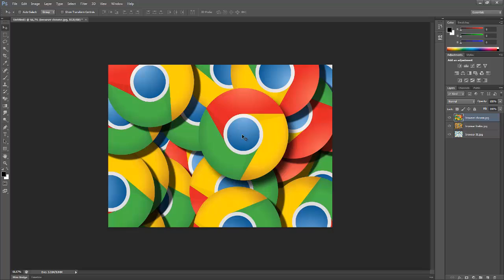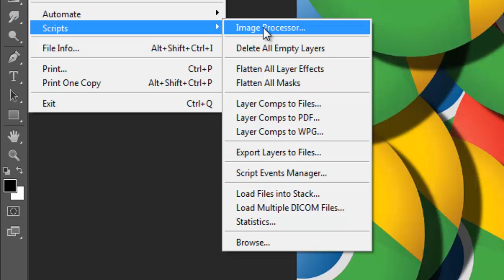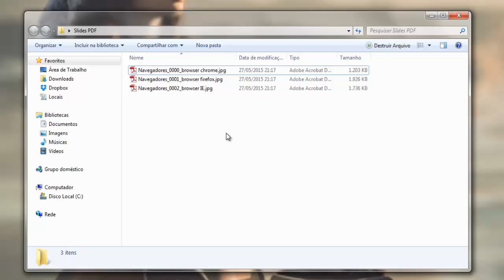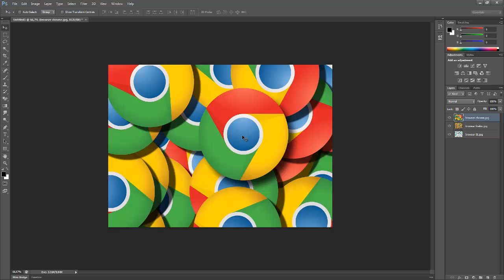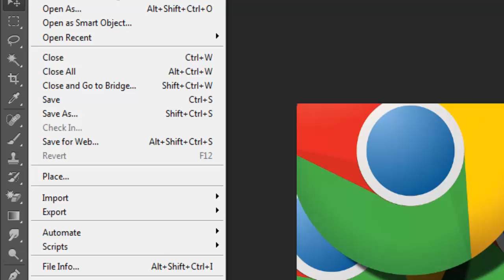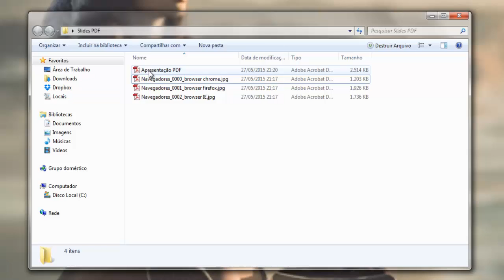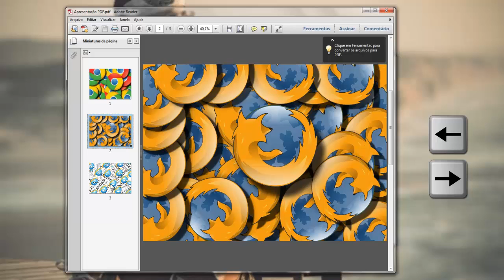Como fazer apresentação de slides em PDF no photoshop | aula photoshop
Nesse tutorial vou ensinar como fazer apresentação de slides em PDF no photoshop

➤ Vídeos que indico para assistir

➤ Canal SquillTutoriais
O canal foi criado com o objetivo de ensinar os conceitos básicos de photoshop, com uma didática simples onde todos possam colocar em pratica tudo que foi ensinado através das vídeo aulas.

➤ Programação do canal: Quarta e Sábado as 20:00h

♫ City Groove - Jingle Punks ♫